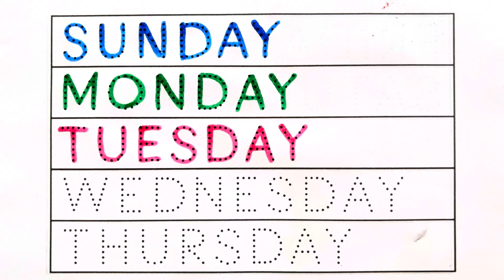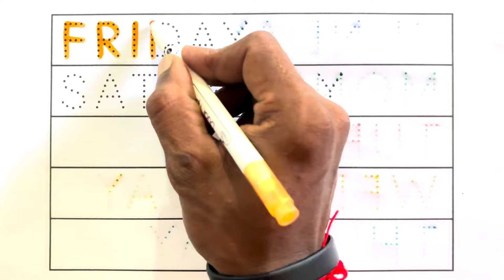sunday monday, सप्ताह के नाम, weeks name, sunday monday today, day of the week name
Mantu Study Class, Sunday Monday Tuesday Wednesday Thursday Friday Saturday, week name, day of the week

Your Query 👇

1. sunday
2. monday
3. tuesday
4. Wednesday
5. Thursday
6. Friday
7. Saturday
8. day name
9. weeks
10. weeks name
11. sunday monday
12. sunday monday sunday monday
13. sunday monday today
14. mantu study class
15. sunday monday dikhaye
16. sunday monday sunday
17. sunday monday wala
18. sunday sunday monday
19. manday sunday
20. sunday monday hindi me
21. sunday monday ki spelling
22. sunday monday sunday monday
23. sunday monday to saturday
24. sunday monday tuesday
25. sunday monday tuesday Wednesday
26. sunday monday weeks
27. sunday sunday sunday
28. hindi me sunday monday
29. learning sunday monday
30. manday today
31. monday tuesday
32. s u n d a y monday
33. spelling sunday monday
34. sunday monday January February
35. sunday to monday
36.sunday monday dikhaye sunday monday
37. sunday monday tuesday Wednesday
38. sunday monday tuesday sunday
39. sunday. monday
40. the days of the week
41. day of the week
42.